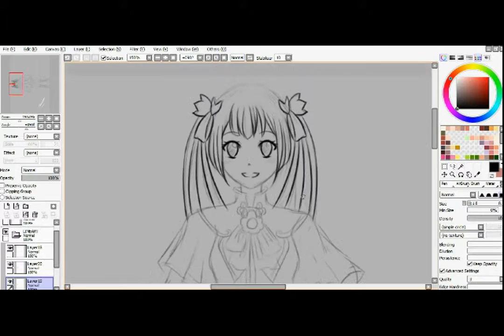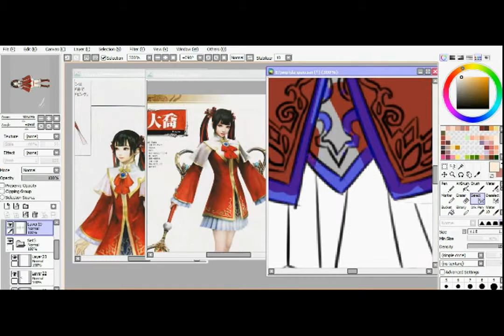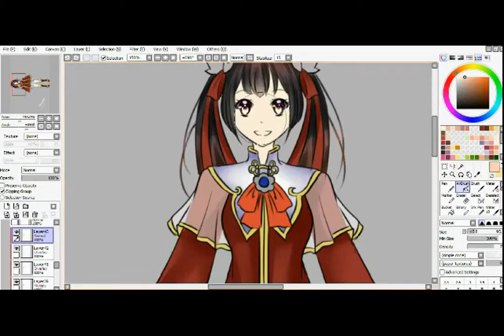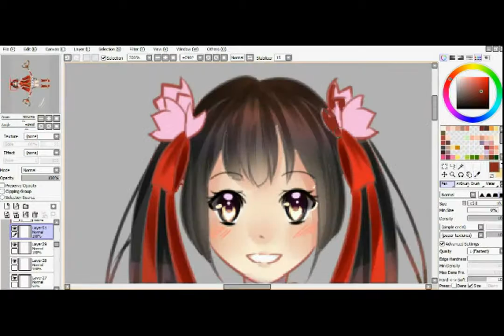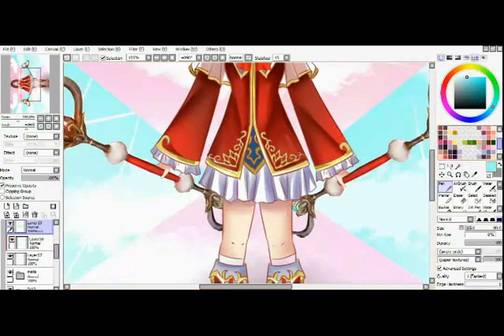[SPEEDPAINT] DA QIAO - Dynasty Warrior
Process : +/- 1 hours
Tablet : Wacom Draw